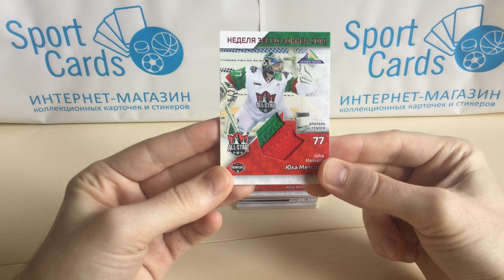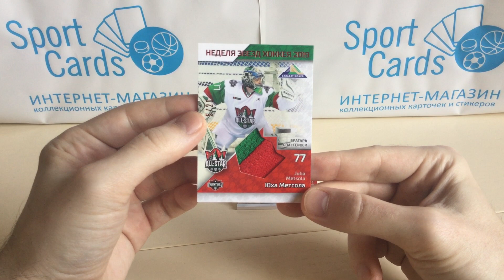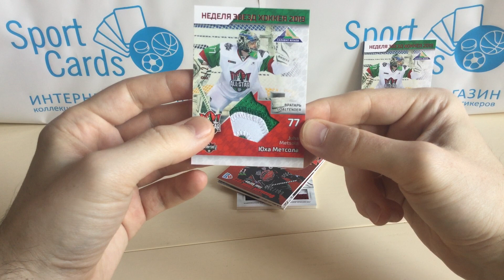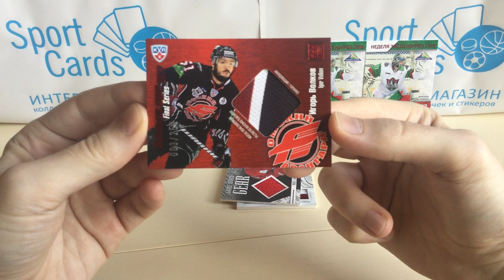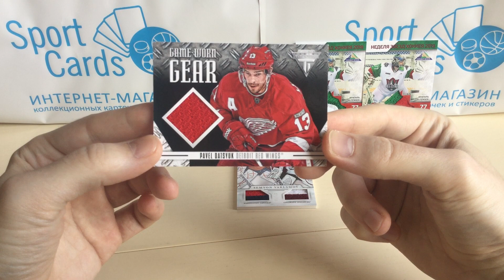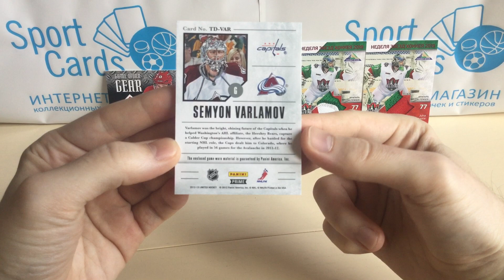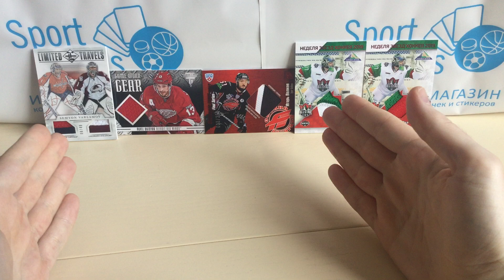ЧТО ТАКОЕ ДЖЕРСИ-КАРТА? ОБЗОР ХОККЕЙНЫХ КАРТОЧЕК КХЛ И НХЛ.